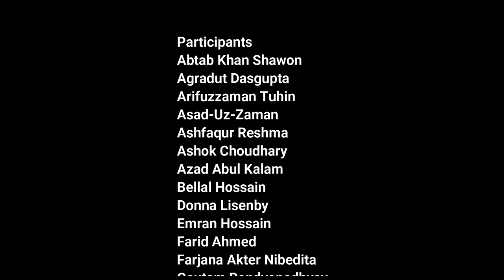M. Zakir Hossain Khan on Challenges of Energy Sector Immunity in Bangladesh (10 July 2020)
Honorary Executive Director of Change Initiative M. Zakir Hossain Khan is addressing the participants as Vote of Thanks in the webinar on Challenges of Energy Sector Immunity in Bangladesh